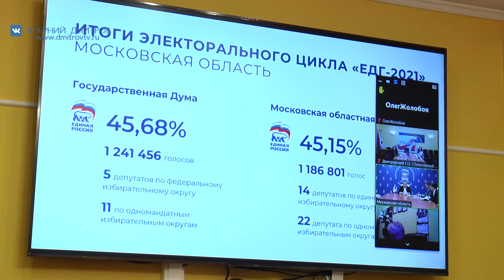Репортаж с заседания Президиума регионального политического совета партии "Единая Россия"